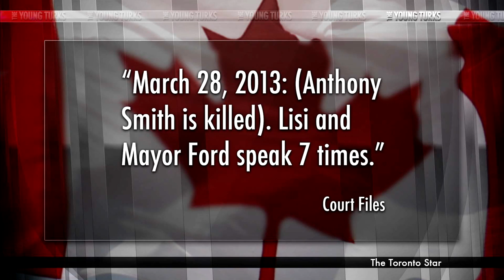Toronto Mayor Rob Ford Not Smoking Crack In This Video But...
"Toronto Mayor Rob Ford clashed with reporters who gathered outside his home Thursday morning to question him about a police investigation sparked by allegations about his drug activity. "Can you get off my driveway please?" Ford asked reporters, his voice rising as he repeated the plea. "What don't you understand?" the mayor said as he swatted one man's camera away...".* Have you seen the alleged video of Ford smoking crack? The Young Turks host Cenk Uygur breaks it down.